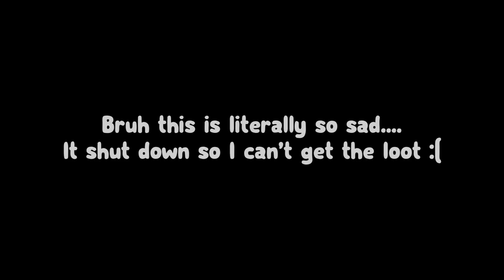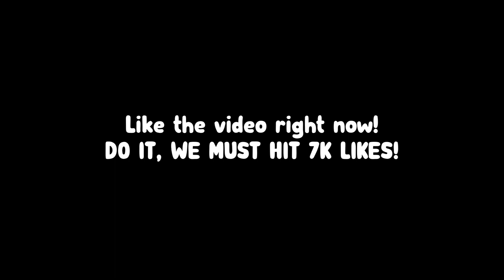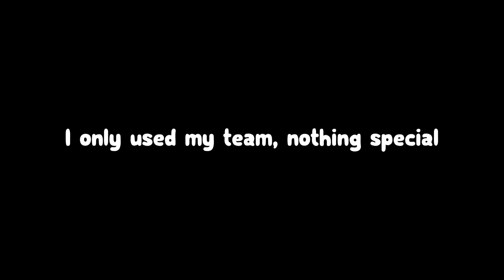🤩 I *GLITCHED* & Got *INF GINGERBREAD PRESENTS* In Pet Simulator X!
SHEESH INSANE VIDEO!
⭐ USE STAR CODE ZOMG IT IS FINALLY HERE!